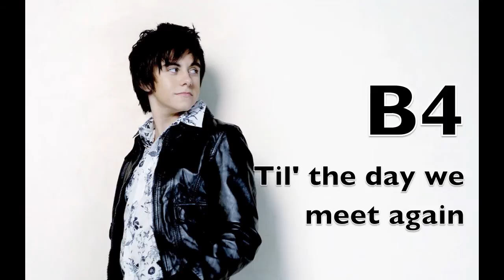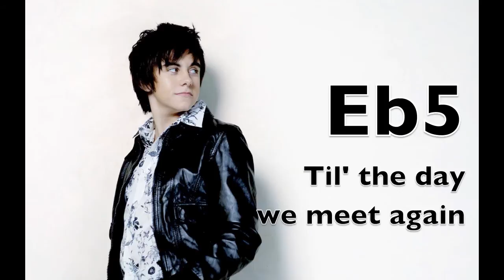Declan Galbraith vocal range: (2002 - 2006) A3 - G5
Declan Galbraith audio: Age 9 to about 14
Fave songs: All Out of Love, Only One Woman, Walking in the Air, Carrickfergus, Danny Boy, An Angel

Will not upload anything else until early January 2015! Have a happy new year, yall!

Credit to Declan for music/audio